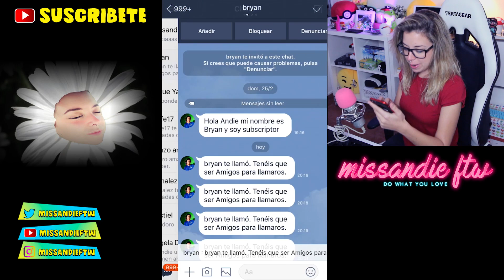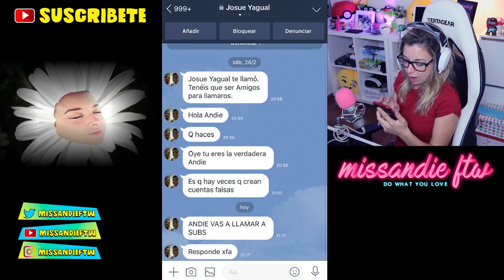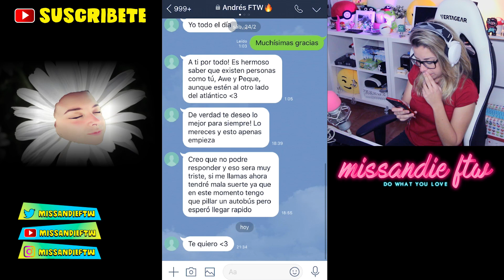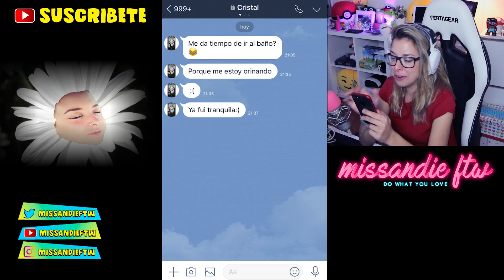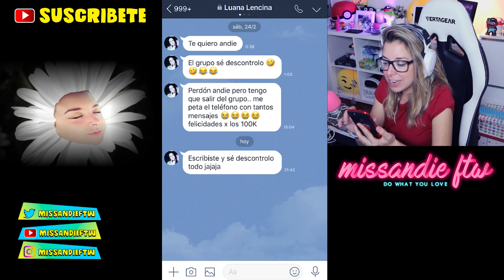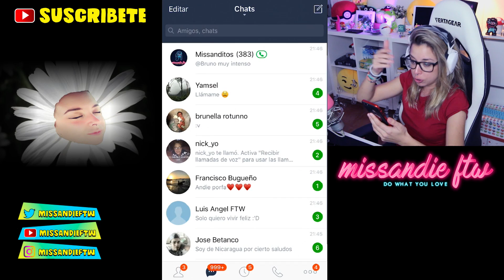VIDEOLLAMADAS CON SUSCRIPTORES - MissAndieFTW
¡¡ABRE LA DESCRIPCIÓN Y TE LLEVARÁS UNA SORPRESA!!

HOLA MISSANDITO! Soy MissAndie FTW (Andie). Bienvenido a mi canal. Subo vídeos de Playerunknown's Battlegrounds, gameplays random, vlogs y locuras mías. También hago directos diarios en mi FAN PAGE de FACEBOOK. Es así cómo me divierto y te divierto a ti. Muchísimas gracias por acompañarme en este bonito viaje. TeamMissAndie Atopetoncio Nais Yass 😍

Mucho love para ti (  .   Y   .  )

MissAndie FTW